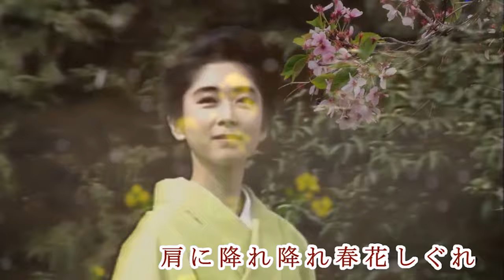春花しぐれ ♪夏木綾子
作詞：瀬戸内かおる  作曲：浜田 清人  　編曲　前田俊明
2004年1月7日